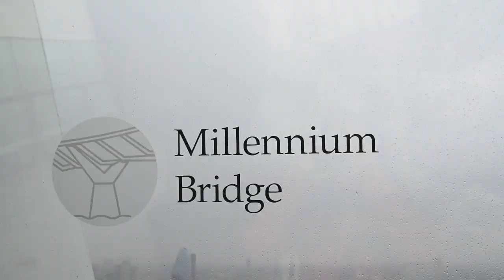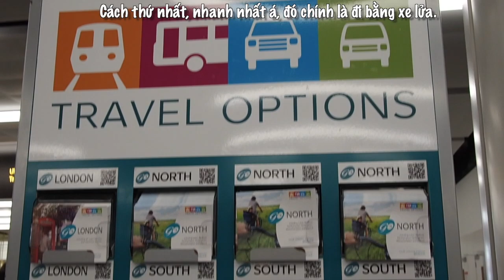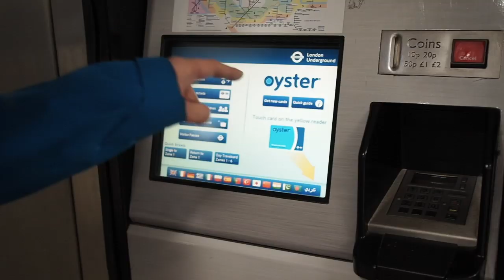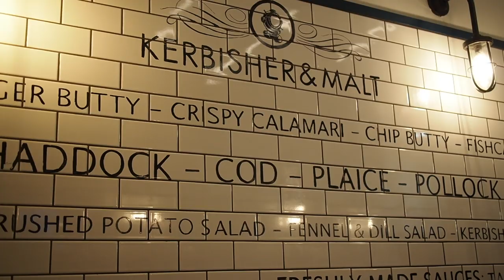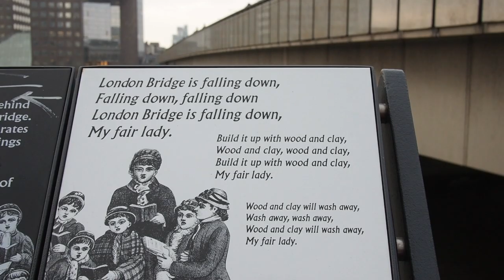👫🇬🇧🎡DU LỊCH CHÂU ÂU - Kinh nghiệm du lịch tự túc Anh Quốc, Luân Đôn. Ăn gì và ở đâu (CC)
Press CC for English subtitle 😀